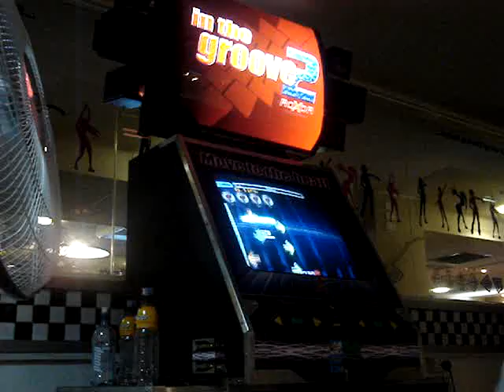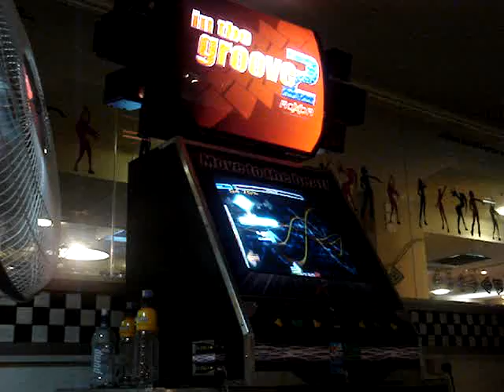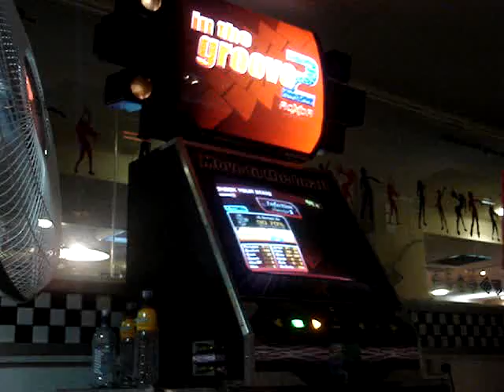Infection expert 90.70%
lol @ the mines at the end